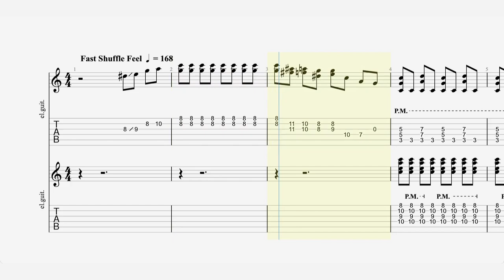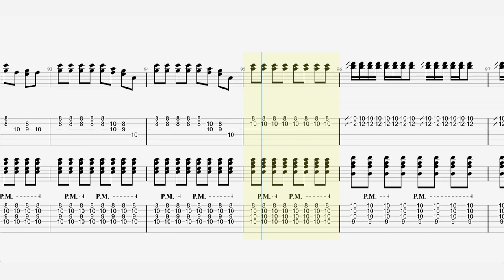Chuck Berry - “The Promised Land” - Guitar Tab ♬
Single by Chuck Berry
from the album St. Louis to Liverpool
Studio Chess (Chicago)
Genre Rock and roll
Label Chess Records
Songwriter(s) Chuck Berry
Producer(s) Leonard Chess, Philip Chess